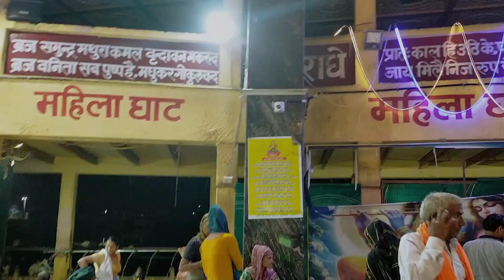जन्माष्टमी प्राचीन मन्दिर Shri गिरिराज जी महाराज गोवर्धन मथुरा | Shri Krishna Janmashtami